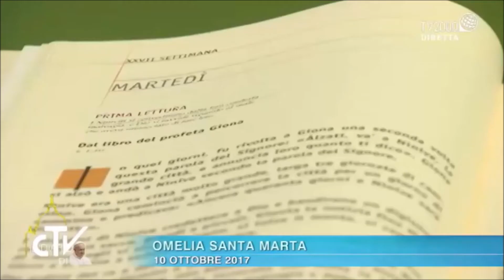Dawk li qalbhom hi stinata ma jifhmux x’inhi l-ħniena t’Alla.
L-Omelija tal-Papa Fran[isku f'Dar Santa Marta ...
It-Tlieta 10 ta’ Ottubru 2017:  Waqt il-quddiesa fil-kappella tad-Dar Santa Marta fejn għamel riflessjoni l-Papa Franġisku fakkar lill-fidili kollha li l-ħniena bla tarf ta’ Alla tisboq kollox, imma wissa li m’għandniex inkunu riġidi u għandna nkunu dejjem qlubna miftuħin. Huwa kien qed jitkellem għat-tieni jum wara l-ieħor, dwar qari mill-Ktieb tal-Profeta Ġona.  Il-Papa qal li hi biss il-ħniena t’Alla li tiftħilna qlubna u tirbaħ kollox.

Ġona, qal Franġisku, kien bniedem rasu iebsa, kien marid bir-riġidità, ruħ imġewħa. Fl-istorja tal-Bibbja, Alla jitlob lil Ġona biex jikkonverti l-belt ta’ Ninwè.  Għall-ewwel il-Profeta rrifjuta u ħarab, imbagħad wettaq l-għamar ta’ Alla u qeda dmiru sew.  Madankollu, osserva l-Papa, Ġona hu mgħaddab u nkurlat għax Alla ħafer lill-poplu li b’qalb miftuħa wera sogħoba.

Dawk li qalbhom hi stinata ma jifhmux x’inhi l-ħniena t’Alla.  Huma bħal Ġona, qal il-Papa, ma jafux jiftħu qlubhom għall-Mulej.  Dawn il-bnedmin huma ta’ qalb dgħajfa, qlub ċkejknin magħluqin għall-ħniena u marbutin biss mar-rettitudni stretta.  Jinsew li l-ġustizzja t’Alla saret laħam f’Ibnu, saret ħniena u maħfra.  Jinsew li l-qalb t’Alla hi dejjem miftuħa għall-maħfra.

Jinsew xi ħaġ’oħra, issokta l-Papa.  Jinsew li l-omnipotenza ta’ Alla turi ruħha primarjament fil-ħniena u l-maħfra tiegħu.
Mhux faċli nifhmu l-ħniena t’Alla.  Jeħtieġ li nitolbu ħafna għax din hi grazzja.  U aħna mdorrijin bl-attitudni ta’ tpattija li tfisser li għalina l-ġustizzja hi li tħallas għal dak li tkun għamilt.  Madankollu rridu niftakru li Ġesù ħallas għalina u għadu jħallas.

Lil Ġona Alla seta’ abbandunah u ħallih mar-ras iebsa u r-riġidità tiegħu.  Minflok, mar ikellmu u kkonvinċih; salvah bħalma salva lill-poplu ta’ Ninwè.  Alla hu Alla tal-paċenzja, li jaf imelles, li jaf kif għandu jiftaħ il-qlub.

Il-qofol tal-messaġġ tal-ktieb tal-Profeta, kompla jgħid il-Papa, insibuh fid-djalogu bejn il-profezija, il-penitenza, il-ħniena u l-qalb dgħajfa jew ir-ras iebsa.  U minn dan naraw li l-ħniena t’Alla dejjem toħroġ minn fuq għax l-omnipotenza tiegħu tidher fil-ħniena tiegħu.

Intikom parir, temm il-Papa, li llum taqraw il-Ktieb ta’ Ġona.  Hu ktieb żgħir ħafna, tliet faċċati biss, u taraw kif jaħdem il-Mulej, kif il-ħniena tiegħu tittrasforma qlubna, u niżżu ħajr ‘l Alla talli hu tant ħanin.